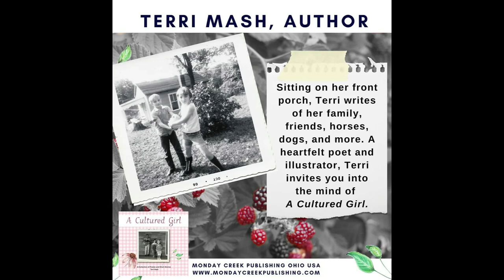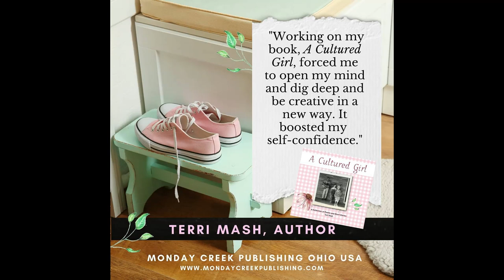Terri Mash, Ohio Author & Illustrator Interviews with Tee in the Morning WLGN, Logan, Ohio 2023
"A Cultured Girl: A Collection of Poems and Short Stories"
Monday Creek Publishing